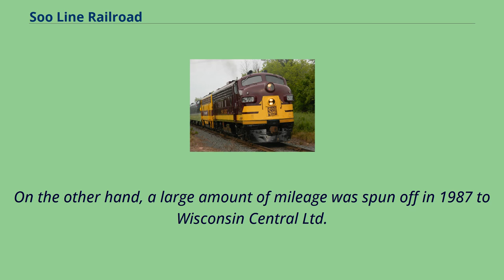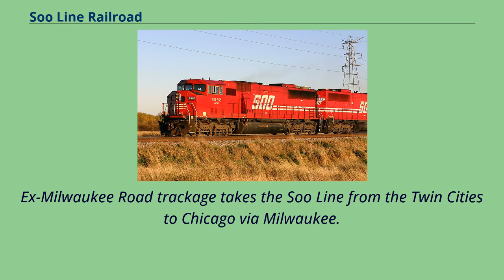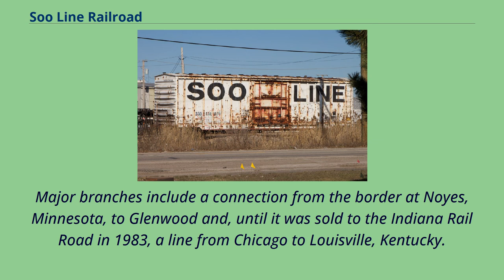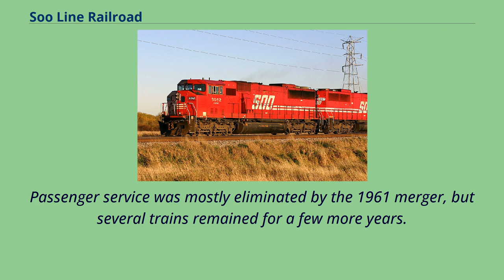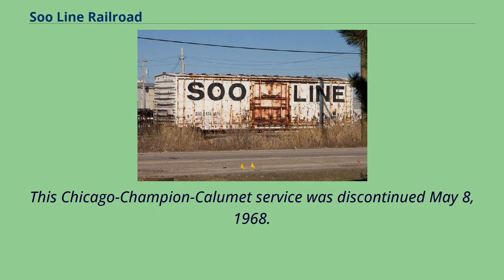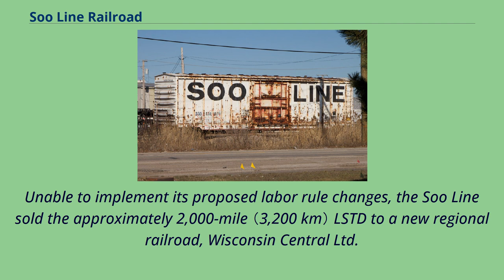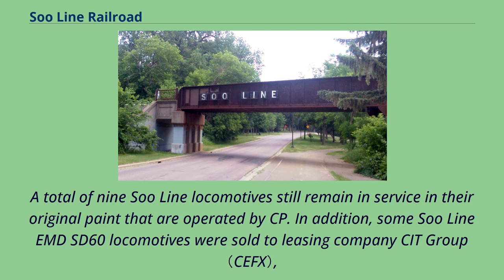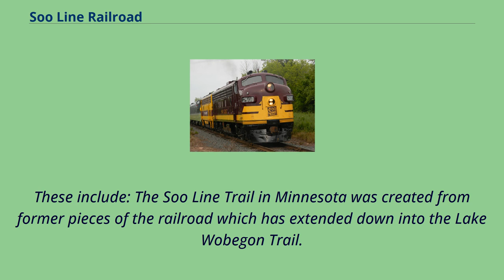Soo Line Railroad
The Soo Line Railroad （reporting mark SOO） is the primary United States railroad subsidiary of the Canadian Pacific Railway （reporting mark CP）, one of seven U.S. Class I railroads, controlled through the Soo Line Corporation.
Although it is named for the Minneapolis, St.
Paul and Sault Ste.
Marie Railroad （MStP&SSM）, which was commonly known as the Soo Line after the phonetic spelling of Sault, it was formed in 1961 by the consolidation of that company with two other CP subsidiaries: The Duluth,
South Shore and Atlantic Railway, and the Wisconsin Central Railway.
It is also the successor to other Class I railroads, including the Minneapolis, Northfield and Southern Railway （acquired 1982） and the Chicago, Milwaukee, St.
Paul and Pacific Railroad （Milwaukee Road, acquired at bankruptcy in 1985）.
On the other hand, a large amount of mileage was spun off in 1987 to Wisconsin Central Ltd.
, now part of the Canadian National Railway.
The Soo Line Railroad and the Delaware and Hudson Railway, CP's other major subsidiary （before the 2008 DM&E acquisition）, presently do business as the Canadian Pacific Railway.
Most equipment has been repainted into the CP scheme, but the U.S. Surface Transportation Board groups all of CP's U.S. subsidiaries under the Soo Line name for reporting purposes.
The Minneapolis headquarters are located in the Canadian Pacific Plaza building, having moved from the nearby Soo Line Building.
The eastern approach over Saint Anthony Parkway of the Canadian Pacific Camden Place Rail Bridge in Minneapolis The company's main line begins at Portal,
North Dakota, on the Canada–U.S. border, and extends southeast along former MStP&SS...